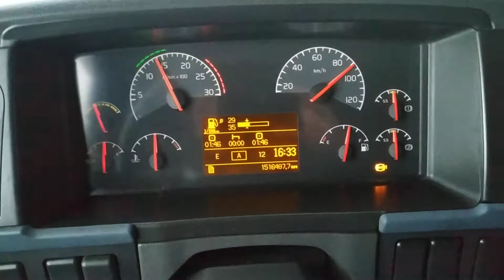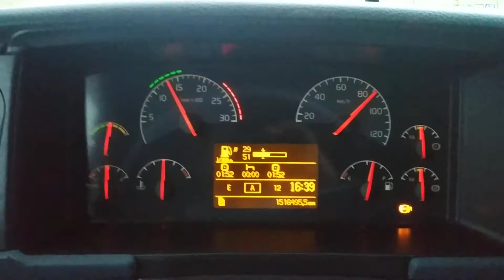Melhores estradas da Europa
Mais uma semana concluída na companhia de Deus.
Portugal tem uma das melhores malha rodoviária da Europa. Estou passando pela A 25 que vai desde Aveiro até Vilar Formoso fronteira com a Espanha. Deus no comando sempre, abraços!!